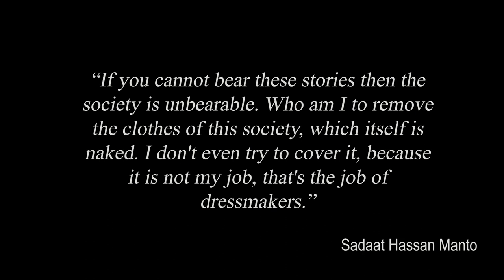License | Short Film | Inspired by Saadat Hassan Manto's Short Story | Mustafa Imran Films.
During his lifetime, Saadat Hasan Manto was charged with obscenity six times in India and Pakistan for his writings. In his writing, he said, ''If you cannot bear these stories then the society is unbearable.'' Manto was a prolific Indo-Pakistani writer who published 22 short stories collections and other writings during his career. Manto often wrote about societal issues that he felt hindered humanity. This lesson touches on his life and major works.
This short film is inspired by a short story named "License" which was written by Sadaat Hassan Manto.

Cast
Zahra Jaffri
Mustafa Imran
Umair Abbas
Khadija Fatima

Screenplay
Ali Mazahir
Mustafa Imran

Mustafa Imran

Please share your thoughts on this film.
and do share the film with your friends.